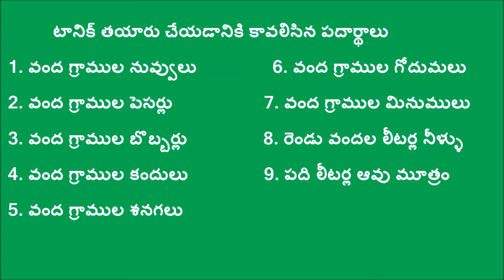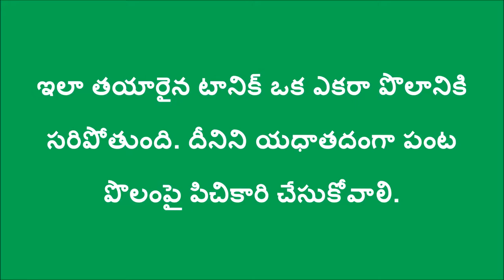Preparation of Tonic